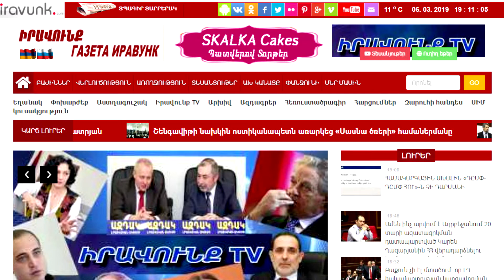Այլընտրանքային լուրեր 02․04․2019